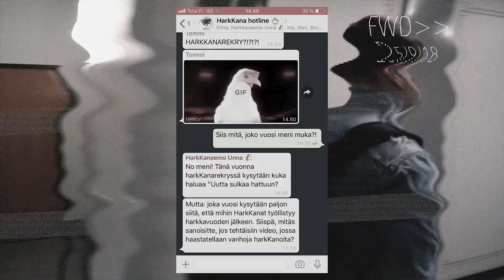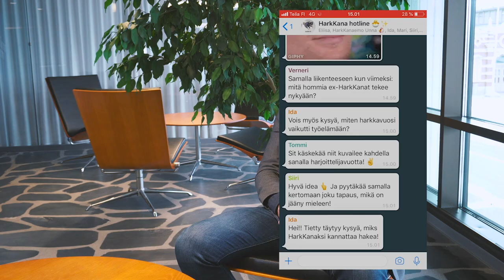Missä he ovat nyt? Osa 2.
HarkKanat selvittivät missä entiset HarkKanat työskentelevät nyt.

Haluatko sinäkin uutta sulkaa hattuun? Hae Ellun Kanojen seuraavaksi HarkKanaksi!

Haku HarkKana-ohjelmaan käynnissä 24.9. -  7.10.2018!